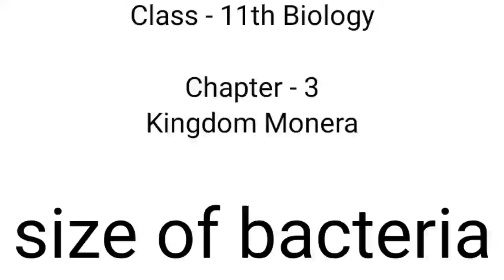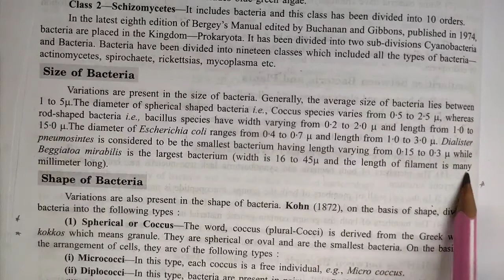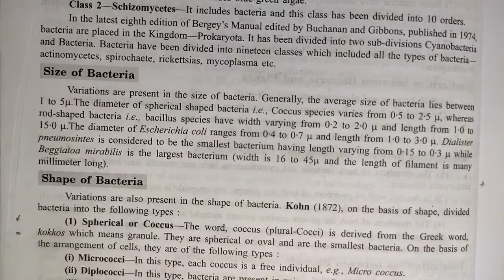size of bacteria | kingdom monera | biology | chapter 3 | class 11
Key Areas Covered in this session:
1. size of bacteria

pnt coaching classes by naresh tejwani class 11 biology class11 class 11 chapter 3 kingdom monera chapter2biologicalclassification chapter 3 kingdom Monera

size of bacteria